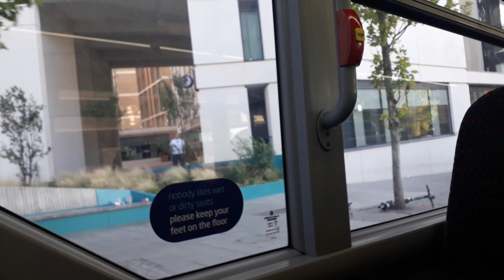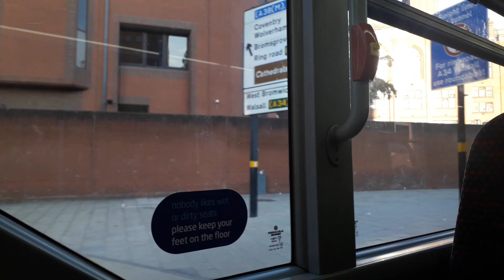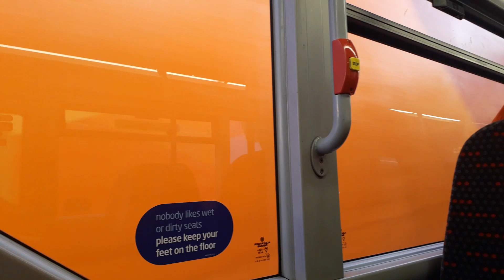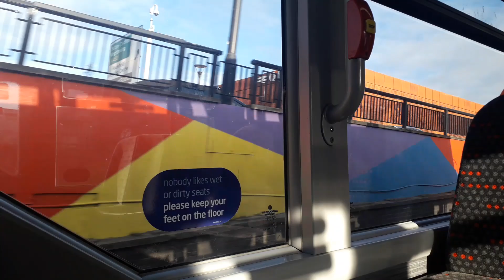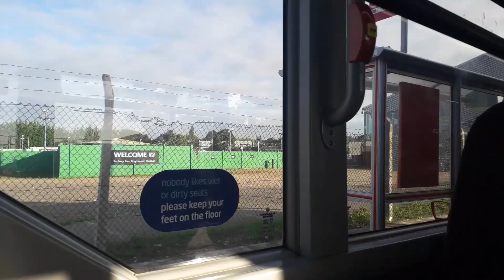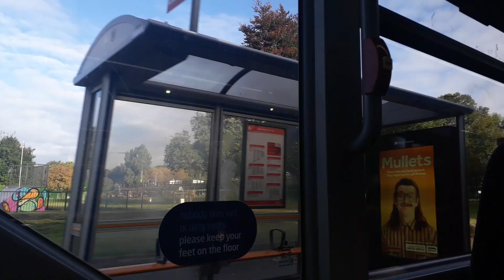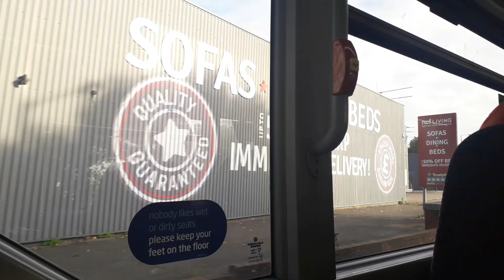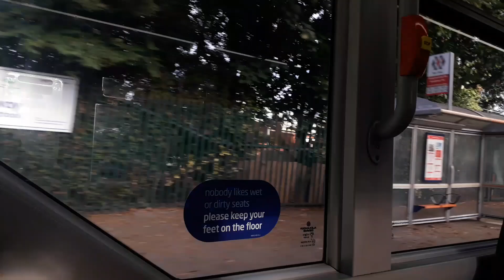NX West Midlands 'Platinum' | Alexander Dennis Enviro 400MMC | 6748 (SN15LJC) 'Sarah Harriet'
Route; 935 Birmingham – Perry Barr – Kingstanding – Streetly – Walsall
Journey; 08:18 Birmingham – Walsall
Section Filmed; Priory Queensway, Birmingham – Kingstanding Circle, Kingstanding Library
Operating Garage; Walsall
Date Recorded; Saturday 14th September 2024
Vehicle Base (at time of recording); Walsall